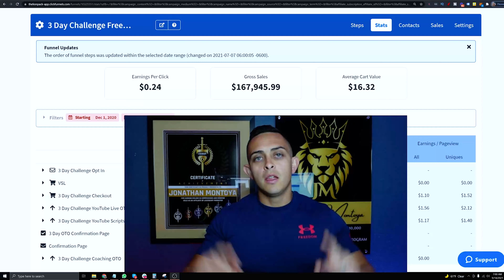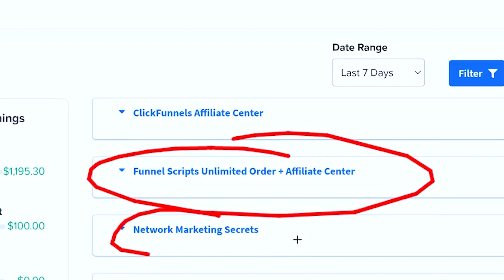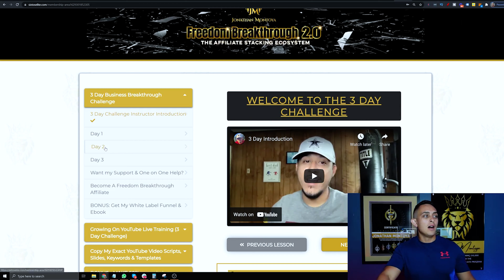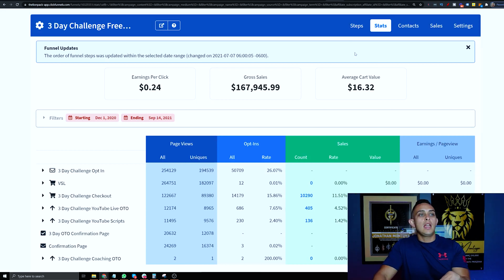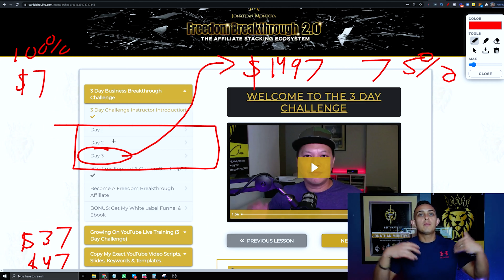Copy My $6839 Per Month Funnel & Make Money With The ClickFunnels Affiliate Program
Starting a business from scratch has never been easier! In today's episode, I'm going to show you how you can literally copy and paste my affiliate program so you can start your own business. Check this out!

Want me to Personally help you quit your 9-5 job and achieve financial & Time freedom with Freedom Breakthrough 2.0 - Exclusive bonuses include 75% Commissions for life, 3 Day Challenge White label course, YouTube Ads Breakthrough Course and much more

KEY MOMENTS IN THIS EPISODE
00:00
01:15 What is the ClickFunnels Affiliate Program?
03:40 3-Day Business Breakthrough Challenge Review
04:14 ClickFunnels Affiliate Program Tutorial
05:32 How To Make Money With ClickFunnels Affiliate Program
07:39 How To Make Money With GetResponse
10:25 Freedom Breakthrough 2.0 White Label Challenge

The ClickFunnels Affiliate Program is one of the most powerful affiliate programs and I'm here to show you how you can do it with simply copy and pasting my funnel.

Today, I'm going to show you what the ClickFunnels Affiliate Program is all about and how you can take advantage of this powerful and successful program so that you can make passive income in no time. I'm also going to go through my 3-day Business Breakthrough Challenge and White Label Challenge so that you know how I can help you speed up your starting process and help you earn that extra income.

I went from 9 to 5 slave to a successful online entrepreneur in just 9 months and I want to share with you how I did it. It will take some work in the beginning, but the payout is massive. Let me help you get that Passive Income Lifestyle so you can get both time and financial freedom!

UNFAIR TOOLS TO RANK MY YOUTUBE VIDEOS FAST

SOFTWARE TO AUTOMATE YOUR BUSINESS
✅My Favorite Website Hosting Software